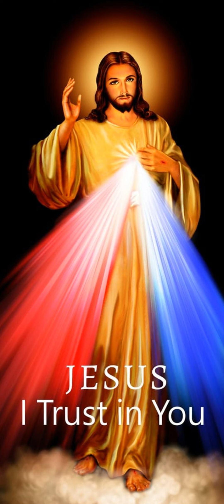Première lecture du 17 Septembre 2024 | Ta Parole est un Trésor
Première lecture
« Vous êtes corps du Christ et, chacun pour votre part, vous êtes membres de ce corps » (1 Co 12, 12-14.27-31a)
Frères,
    prenons une comparaison :
le corps ne fait qu’un,
il a pourtant plusieurs membres ;
et tous les membres, malgré leur nombre,
ne forment qu’un seul corps.
Il en est ainsi pour le Christ.
    C’est dans un unique Esprit, en effet,
que nous tous, Juifs ou païens, esclaves ou hommes libres,
nous avons été baptisés pour former un seul corps.
Tous, nous avons été désaltérés par un unique Esprit.
    Le corps humain se compose non pas d’un seul,
mais de plusieurs membres.
    Or, vous êtes corps du Christ
et, chacun pour votre part, vous êtes membres de ce corps.
    Parmi ceux que Dieu a placés ainsi dans l’Église,
il y a premièrement des apôtres,
deuxièmement des prophètes,
troisièmement ceux qui ont charge d’enseigner ;
ensuite, il y a les miracles,
puis les dons de guérison, d’assistance, de gouvernement,
le don de parler diverses langues mystérieuses.
    Tout le monde évidemment n’est pas apôtre,
tout le monde n’est pas prophète, ni chargé d’enseigner ;
tout le monde n’a pas à faire des miracles,
    à guérir, à dire des paroles mystérieuses,
ou à les interpréter.
    Recherchez donc avec ardeur les dons les plus grands.